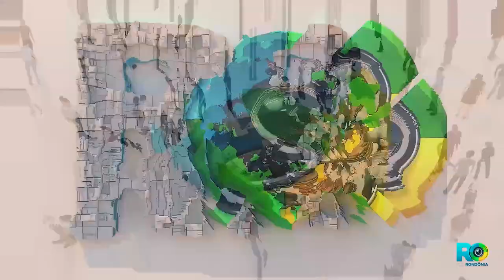Prefeito Jurandir de Oliveira destaca gestão e apoio ao pequeno produtor em Santa Luzia-RO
O prefeito de Santa Luzia do Oeste, Jurandir de Oliveira, compartilha no Pod Rondônia as iniciativas de sua gestão voltadas para o fortalecimento da agricultura familiar, melhorias na infraestrutura da cidade e a importância do apoio governamental para superar desafios como a crise hídrica e a saúde.